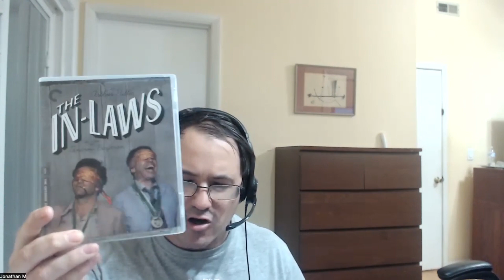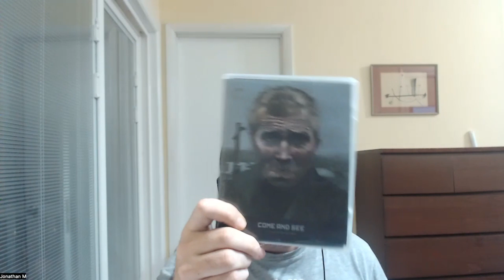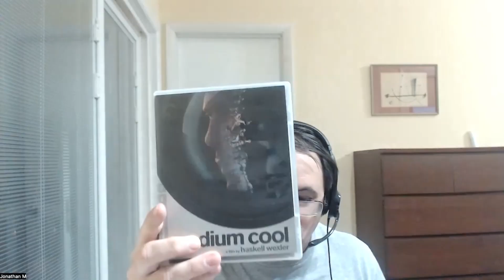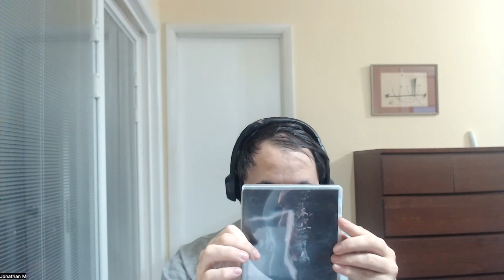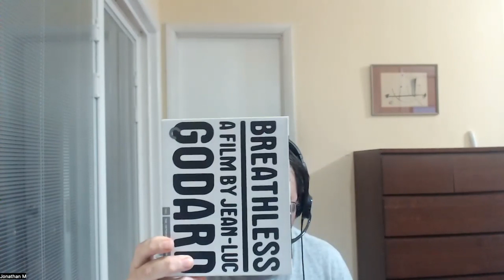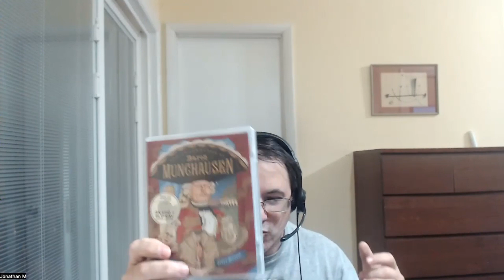Blu Ray Hunter| Criterion Films I have not seen| July 2023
I chat about the Criterion Films in my collection I have not seen but plan to watch by December.